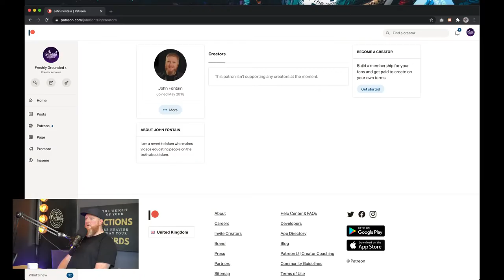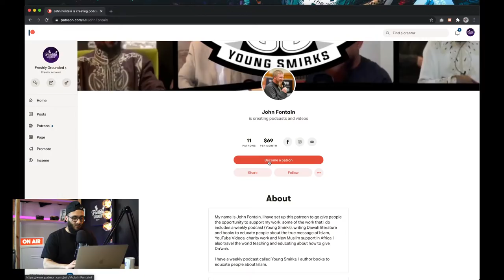#185 John Fontain: Live Stream, Why I Do Dawah, Leaving a Legacy & More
OUR FREE ONLINE COURSE

🛠 OUR EQUIPMENT

Sadiya haji
Faheem Ahmed
Nushrat Basir
Malyun Mohamed
Arion Mapp
Hafsa Hassan
Hafza Mohammed
Assia Derbali
Hamid Abdul-Ghafar
Mohammed Yaseen Ali
Hass Hussain
Talha Aziz
Zeeshan
Abdul Munim
Adam Hansa
May_16
Mariam Mohamed
Sumayya Ahmed